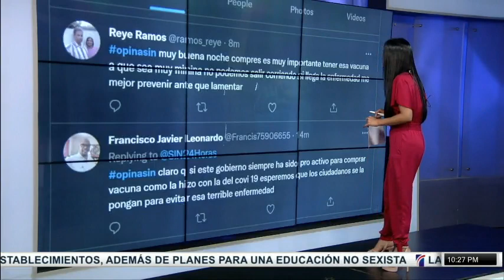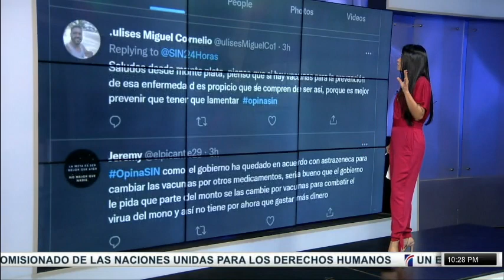EmisiónEstelarSIN: Masacre, madres y Supérate